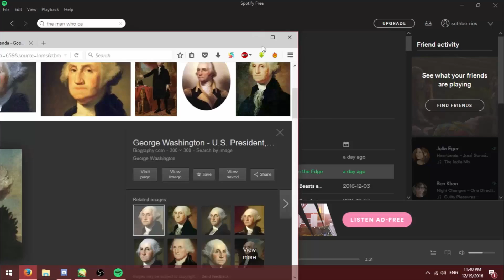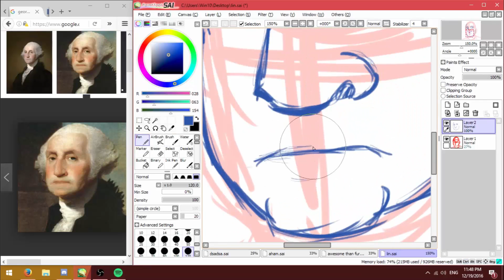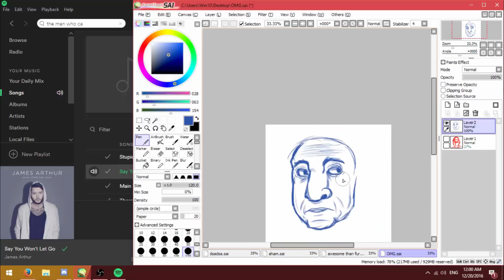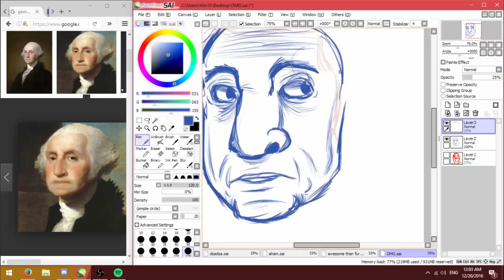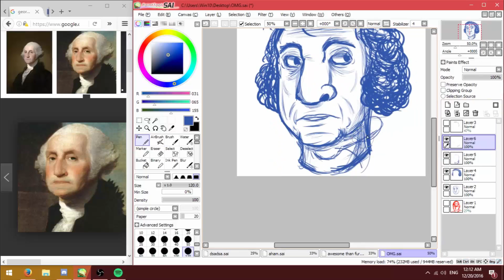George Washington | Sketch | Timelapse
I wanted to color it. But I remembered I'm not that good at coloring ;-;